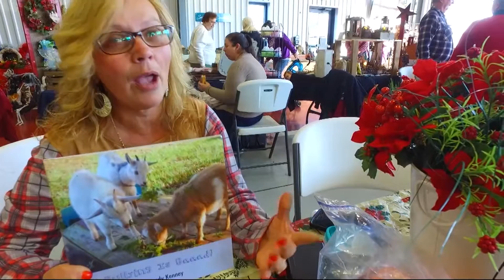Travels With Charlie: The Annual Harvest Thyme Craft Fair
The arts-and-craft fair at the Parsonsburg Fire Hall is the opposite of Black Friday, big-box shopping. WBOC's Charles Paparella introduces us to the person-to-person vendors.